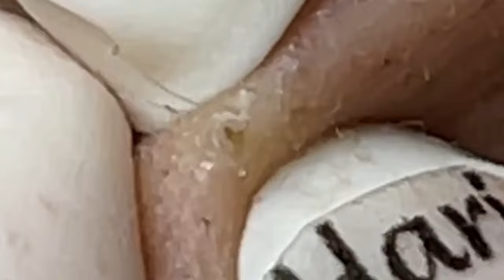𝘚ℎ𝘢𝑟𝘦 𝘵𝑖𝘱𝑠 𝑓𝘰𝑟 𝑐𝘭𝑒𝘢𝑛𝘪𝑛𝘨 𝘢𝑛𝘥 𝘵𝑎𝘬𝑖𝘯𝑔 𝑐𝘢𝑟𝘦 𝘰𝑓 𝑦𝘰𝑢𝘳 𝘧𝑎𝘤𝑒 | 3005